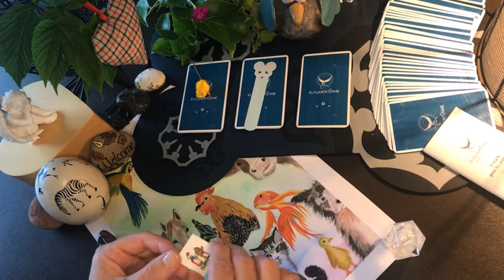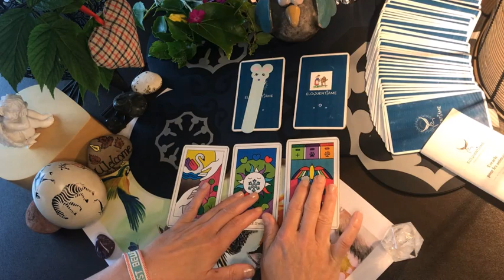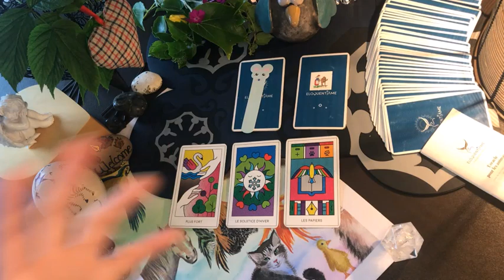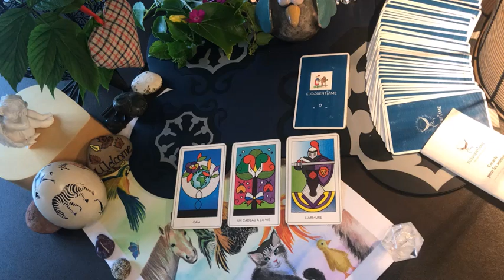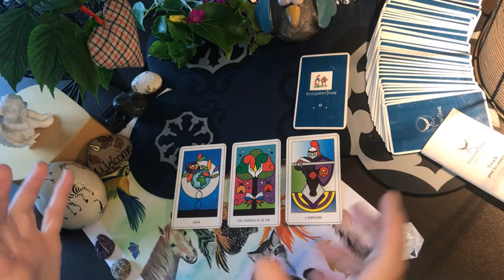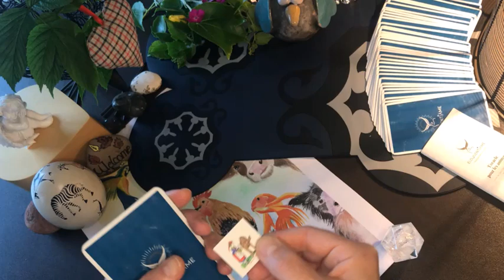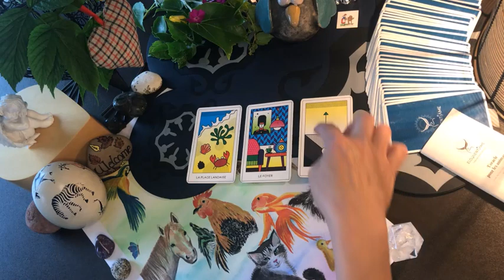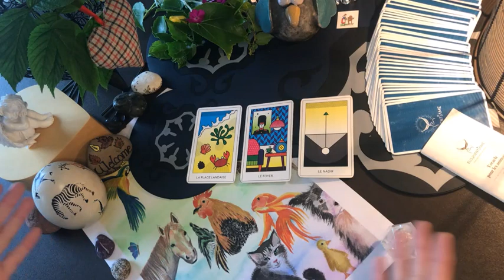🐈 Le mois Juillet de votre chat 🐈 Comment va-t-il ? Ses énergies et sa guidance. 3 choix !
Bonjour à tous les chats du monde !
Voici vos guidances pour ce mois de Juillet 2023🌞
Les messages des guidances que je vous propose émanent de la parole du monde animal pour notre réflexion. Eloquentiâme n’a pas pour mission de juger les humains et de donner des directives ou des instructions.

Votre animal est aussi votre guide totémique le plus personnel, il vit intimement vos énergies. Il est donc normal qu’il s’exprime au sujet de vos propres problématiques.
00:02 Introduction
05:24 Guidance 1 Le bouton de rose jaune
10:48 Guidance 2 Le marque page
16:46 Guidance 3 L'image d'Epinal
Ces guidances sont des ambiances générales. Exercez votre discernement, elles ne doivent pas vous influencer.

Pour les domaines de sa santé et de son bien-être, consultez les spécialistes de la médecine vétérinaire.

Cette chaîne YouTube et sa Page Facebook sont à votre disposition pour votre découverte.

Eloquentiâme c’est aussi un Cabinet de Cartomancie pour les Animaux que vous pourrez consulter en présentiel ou en guidance vidéo.
Si vous souhaitez recevoir la guidance personnalisée de votre chat vous pouvez me contacter par les voies suivantes :
💬 Messenger Facebook : Eloquentiâme - L'oracle pour les animaux.
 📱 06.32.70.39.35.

En copiant ce lien dans votre navigateur vous aurez accès à la description de mes prestations et des tarifs associés :

Egalement, l'oracle pour les animaux est disponible à la vente sur son site internet avec sa boutique en ligne :

Vous voulez me contacter ?

Et si vous avez aimé cette expérience, merci de la partager.
✨ TOP NEWS ✨

| My Animal Live |
🎥 C'est la première émission de voyance pour les animaux 🔮
Sur cette chaîne ce rendez-vous hebdomadaire est en Direct tous les mardis à 20h30.
Toutes les races animales sont nos invités.

Votre animal vit une problématique ? Posez-moi votre question à son sujet.

Avec votre description rapide et concise des circonstances qui entourent votre question et avec le nom et la race de votre protégé. Je consulterai l'Oracle Eloquentiâme pour vous aider à comprendre ce qui se passe.
L'Oracle s'exprimera, ma présence sera une voix pour traduire ce qui émane du Monde Animal.

Eloquentiâme vous souhaite un agréable temps de détente pour vous deux !
Magali